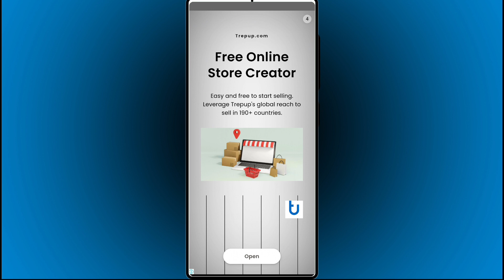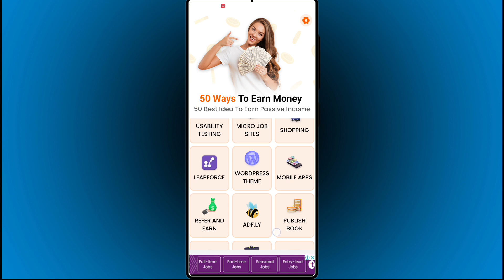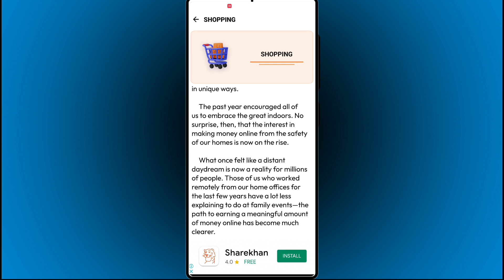50 way to earn money. 50 method to earn money online at home